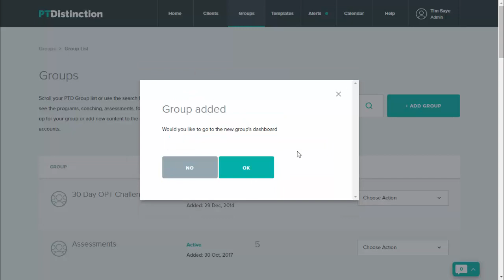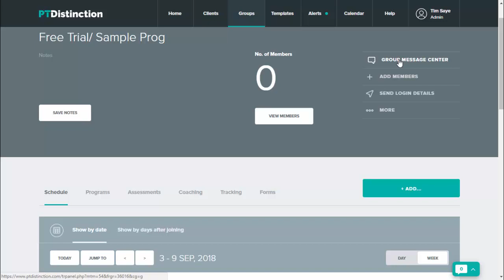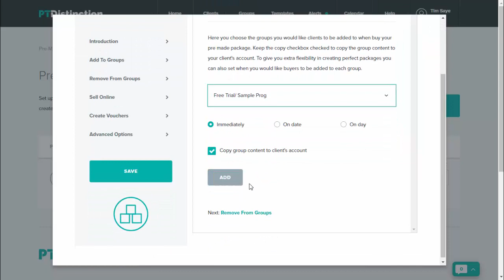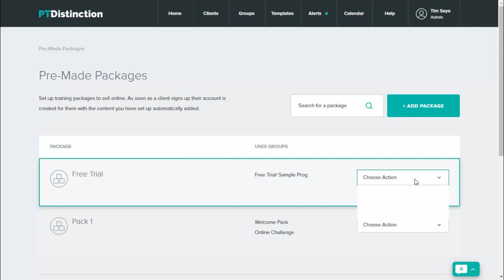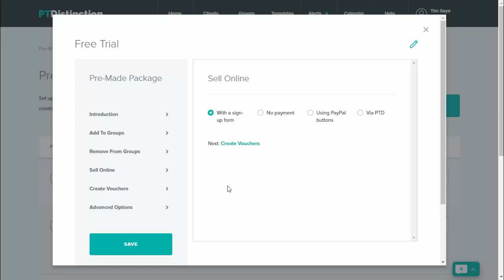How to set up an Online Training free Trial or Sample Program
Free trials and sample programs can be an effective way to introduce your services to prospective online training clients and attract them towards your long term, paid services.

As with everything needed for quality online training makes it easy to set up a free trial or a sample program on your own website. This video shows you exactly how it's done.

To find out more about the worlds leading online personal training software;